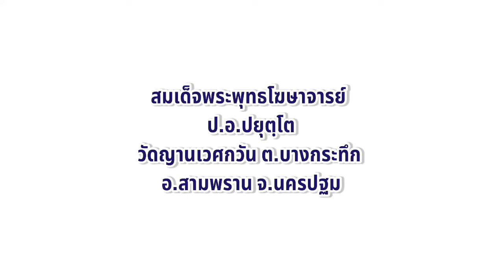"อนัตตา2"โดย สมเด็จพระพุทธโฆษาจารย์ ป.อ.ปยุตโต วัดญาณเวศกวัน ต.บางกระทึก อ.สามพราน จ.นครปฐม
ธรรมบรรยาย โดย สมเด็จพระพุทธโฆษาจารย์ (ป.อ.ปยุตฺโต) วัดญาณเวศกวัน อ.สามพราน จ.นครปฐม